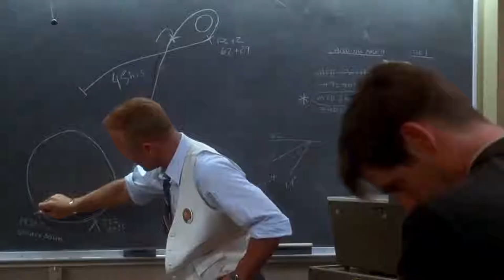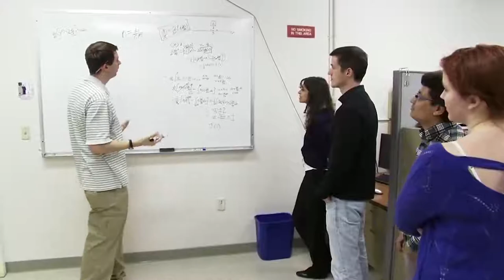ПРОИЗОЙДЕТ С ЛУНОЙ 31 ЯНВАРЯ